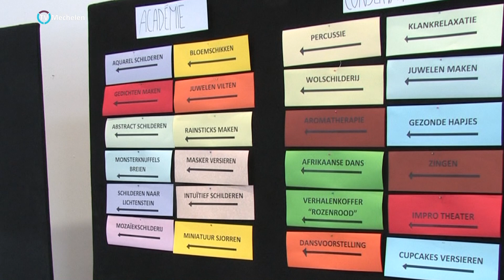Kunsten festival Sjarabang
Kunstproeven      Kunsten-festival   8 & 10 maart Mechelen

Elk jaar organiseert de Mechelse vzw Sjarabang het grootste en enige kunstenfestival voor mensen met en zonder beperking.  Na Rock for Specials is dit het grootste evenement in ons land voor deze doelgroep.
Sinds 2014 wordt het festival dat doorgaat in het Cultuurcentrum gespreid over twee dagen en dit wegens groot succes.  Uit heel het land komt men hiervoor naar Mechelen afgezakt, en dit jaar overstijgt het aantal deelnemers nogmaals de verwachtingen.
De naam “Kunstproeven” verklapt het al: het is de bedoeling dat je naar hartenlust kan proeven van allerlei kunstige activiteiten.
Kunstpoeven omvat telkens meer dan twintig workshops.